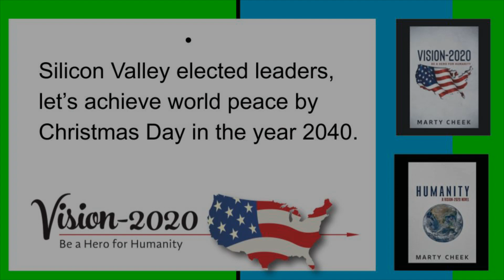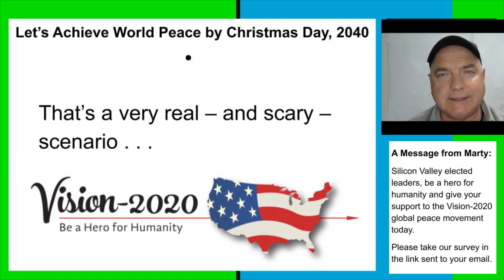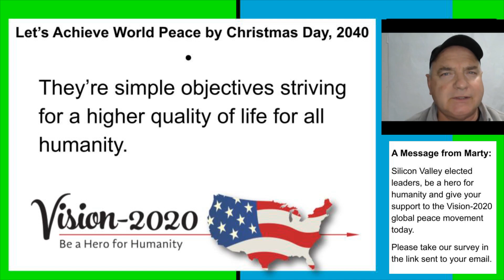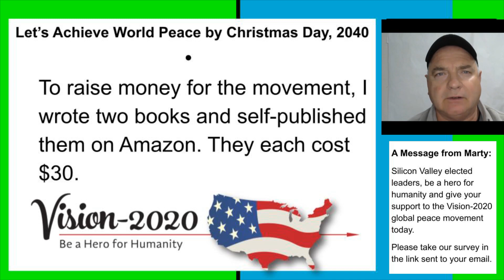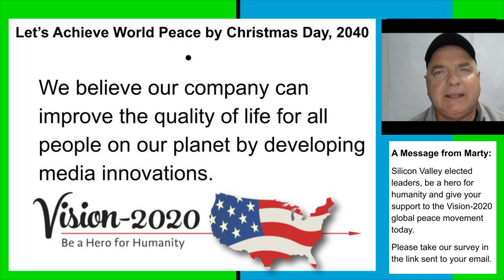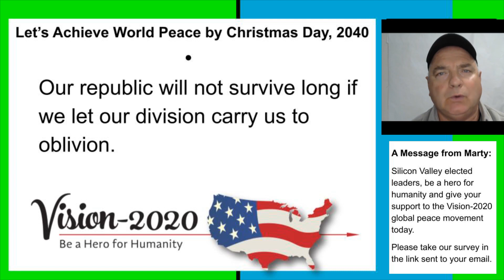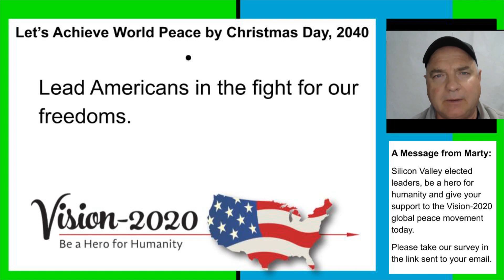Sunnyvale City Council: Let’s Unite Americans Around Vision-2020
We can make the world a better place for all humanity. To do so, we need leaders who have the moral courage, the intelligence, and the imagination to support the Vision-2020 Global Peace Movement. Please watch this video and learn how you can be a hero for humanity and save American democracy by uniting all Americans around the goals of the movmenet.

It will take funding to achieve a global peace. If you have $30 or $60 to help financially support the Vision-2020 global peace movement, I encourage you to purchase either one or both of the books that describe the movement in more.

All royalty money – about $15 from each sale -- goes to build the movement.

The first book is a nonfiction book titled Vision-2020: Be a Hero for Humanity:

The second book is a science-fiction mystery titled Humanity: A Vision-2020 Novel.

Thank you for your involvement in the Vision-2020 Global Peace Movement